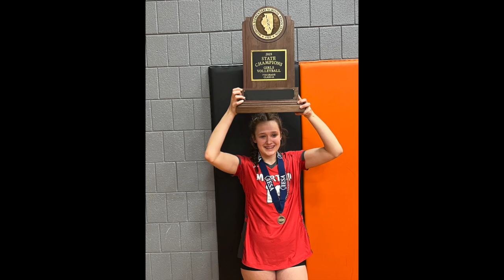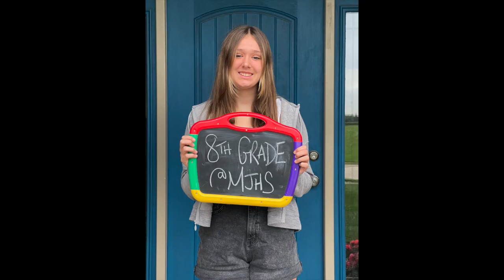2023 Christmas video